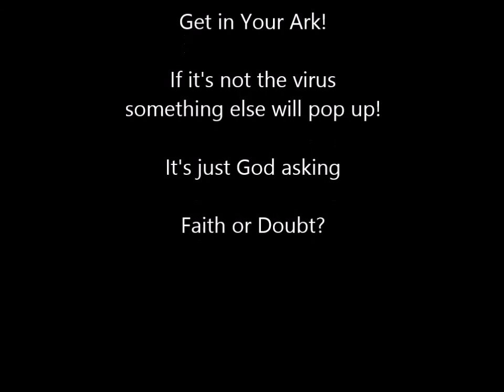Moments with Mimi - Manifesting & Keeping A Strong Mental Diet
Each one of us is being given a message. It's God talking - are you listening or are you focused on the noise around you?
ALL of this is somehow bringing you your good.

God is in everyone and everything.
It's Halloween really and God dressed up as a virus - can you see beyond the veil, the mask, or not?

Band together and get your imagination hats on and send out the love.

Let the Doctors and Nurses that you know about subliminal messages for the sick that they are well. They used to tell kids you can have any flavor and all the ice cream you want when you get out so they would be thinking of what kind of ice cream they would have when they woke up and all would be well.

There is a reason subliminal messages are outlawed in entertainment and advertising

It works.

LOL Whatever works for I know all is well. The churches are full and all are holding hands.

Hope this helps and blessings to you! Most of all thank you for being you!
If this lesson resonates with you, consider being a student of the 12 Laws of Mind & learn how to fish!
Get access to blogs, books, videos, merchandise, share your story,
get help if needed on using the laws, give suggestions for content
so others can understand these laws we are operating all the time.
 It's all a story.  You are an important part in it!